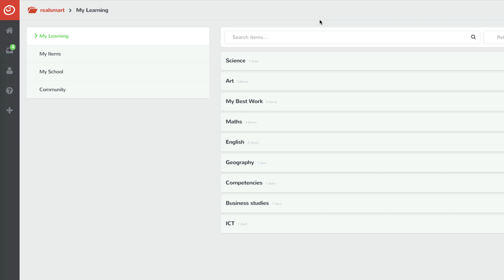10 See progress over time with smartportfolios | realsmart 10 Quick Wins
Part of realsmart's "10 Quick videos to show what we do" series. See how smartportfolios can improve your classroom and learning within your school.